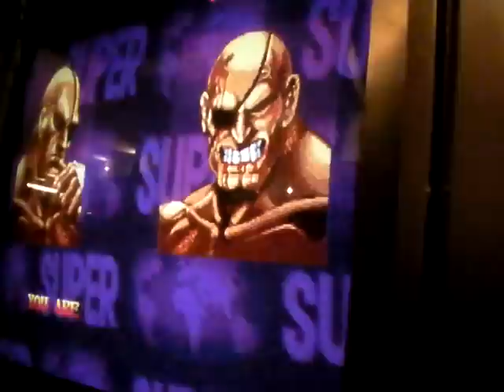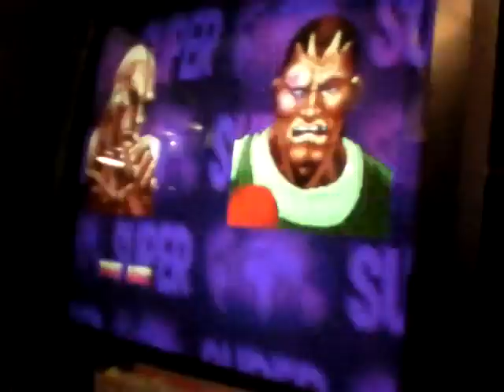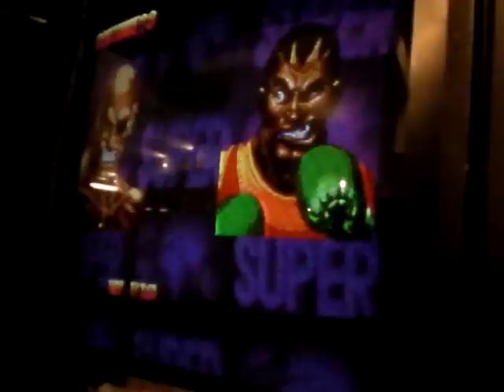Season's Beatings: Redemption [Steve H vs Jimmy Bones casuals]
"See, Super Turbo is a real man's game... But Street Fighter 4's like Chuck-E-Cheese, baby. Y'know what I'm saying? Where a kid can be a kid. I'm a grown-ass man, so clearly I'm not old enough to go in the ball pit."
-Steve Harrison

Duking it out on the showcase cabinet with American sticks. krost told me that there was little footage of Steve H playing ST, so I should record it. Footage taken during SSFIV finals on the last night.

Player 1: Steve H (O. Sagat)
Player 2: Jimmy Bones (O. Sagat/Boxer)